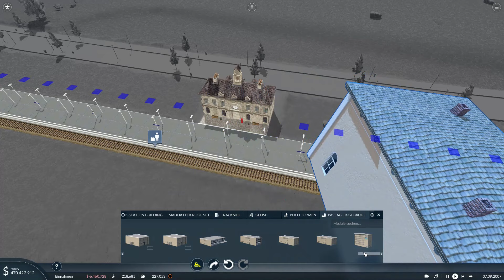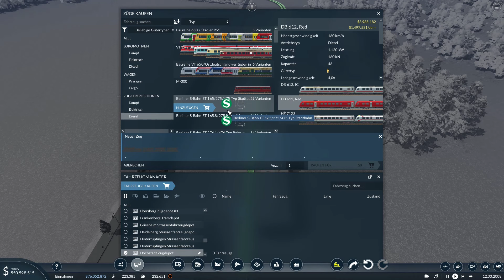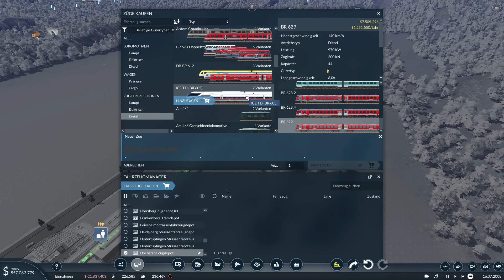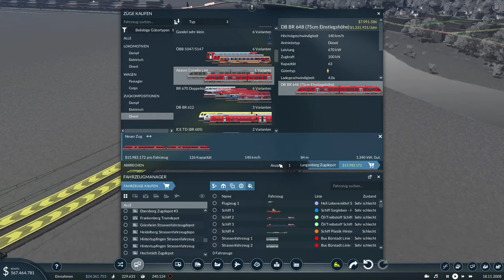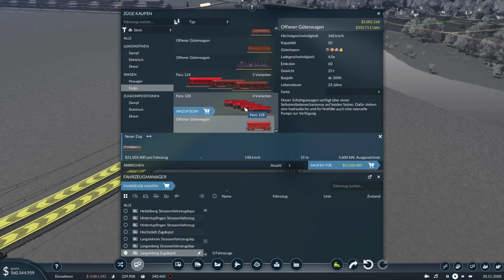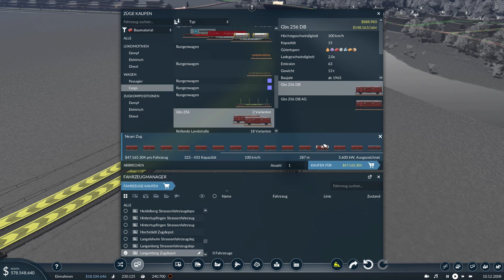Transport Fever 2 River Ridge Mountains | Folge 35 | Es dieselt weiter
Das Trinkgeld wird verwendet für:

- Neue Spiele
- Neue Hardware

zu unterstützen

• Weiterempfehlen